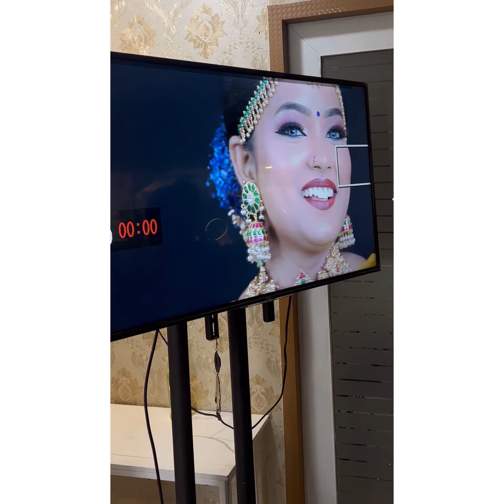For Bridal Buking or Class Details 8248401894